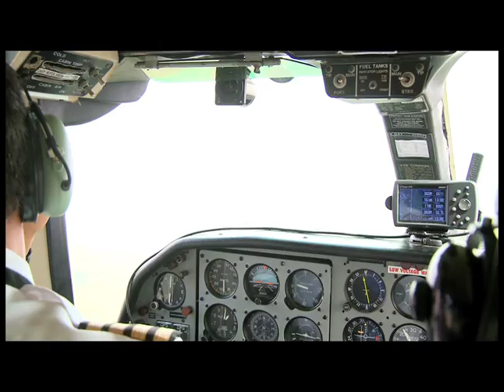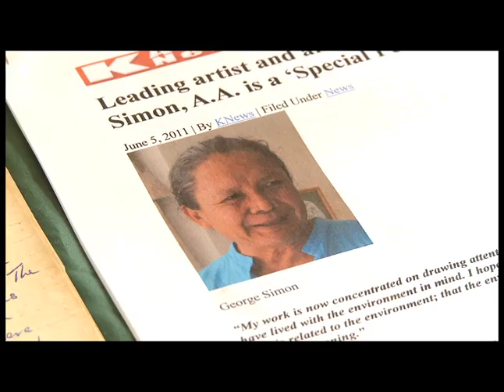George Simon.mov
A brief biography of Guyanese artist and archaeologist, George Simon, the 2012 Anthony N Sabga Caribbean Awards For Excellence Laureate for Arts & Letters